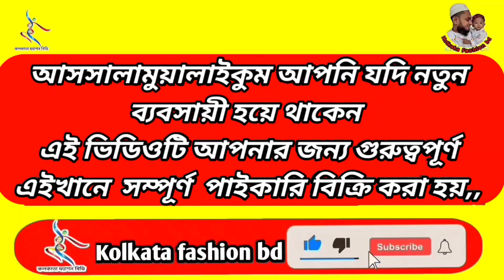লুটপাট অফার 400 টাকা থেকে শুরু তিন দিনের জন্য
Kolkata fashion bd অনলাইন পাইকারি বিশ্বস্ত শপ
কলকাতা ফ্যাশন বিডিতে অনলাইনে অর্ডার করতে সর্বনিম্ন ১০পিছ নিতে হবে স্কিনে যে নাম্বারগুলো আছে ইমু অথবা হোয়াটসঅ্যাপে স্ক্রিনশট দিয়ে পাঠিয়ে দিন অবশ্যই আপনার ঠিকানা মোবাইল নাম্বার দিতে হবে। যারা সরাসরি এসে শপিং করতে চান Hot line. : 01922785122 : 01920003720 : 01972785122অনলাইন অফিসঃ ঠিকানা- ইসলামপুর রোড,স্ট্যান্ডার্ড ব্যাংকের বিপরীতে শাহিন হোটেলের গলি, হোসেন খালেদ ম্যানশন এর চার তলা (4-3).দোকানের এর ঠিকানা: ২৪নং ইসলামপুর রোড, দোকান নং-০১, লেভেলঃ আন্ডারগ্রাউন্ড "জাব্বু খানম মসজিদের নিচ তলা,,, UCtiOH5f3wvhsK-r2ZOE_aSgNew
চ্যানেল
page অথবা আমাদেরকে ইনবক্স করুন wholesalemarket islampur youtube kolkatafashionbd kolkata পাইকারি থ্রিপিস #2022 কলকাতা ফ্যাশন বিডি ,KOLKATA FASHION BD.